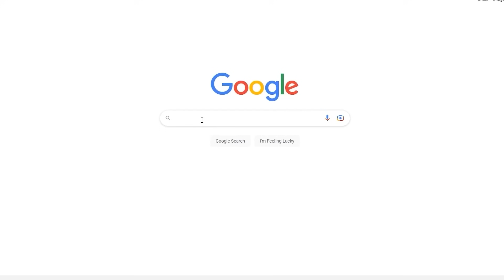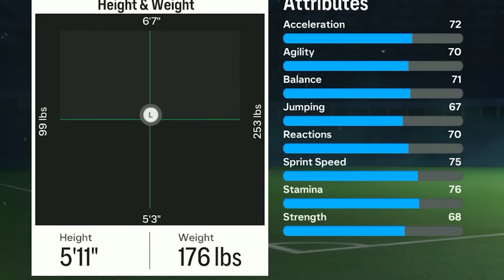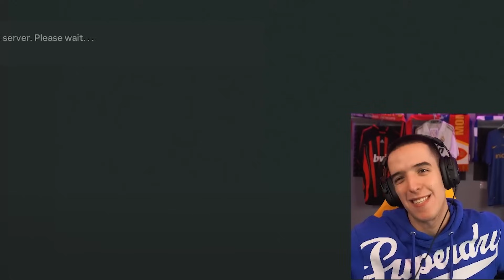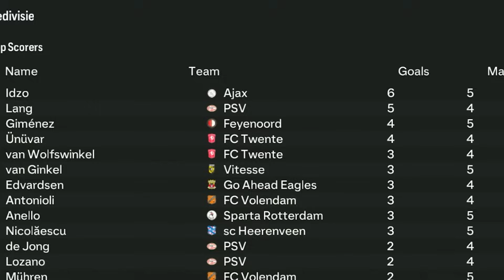POSTALI SMO GLAVNA ZVIJEZDA AJAXA! *novi ibrahimovic!* PLAYER CAREER #2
Fan Mail:
Ilija Gardasevic
Zupa BB [Kalimanj]
Tivat
Crna Gora
85320 Tivat

Fan Mail:
Ilija Gardasevic
Zupa BB [Kalimanj]
Tivat
Crna Gora
85320 Tivat